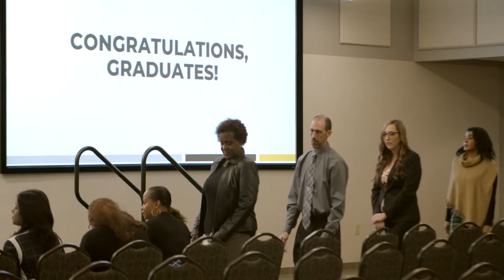Kennesaw State University - CPE Graduation Recap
We shot interviews and event videography for Kennesaw State University to capture the feeling of taking that next big step in your career.